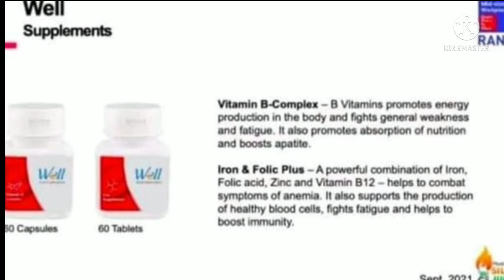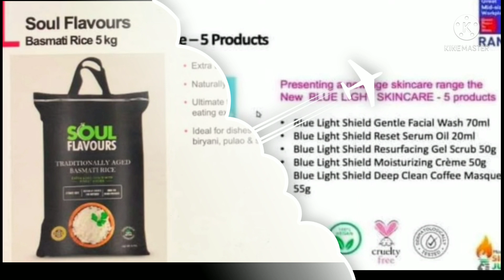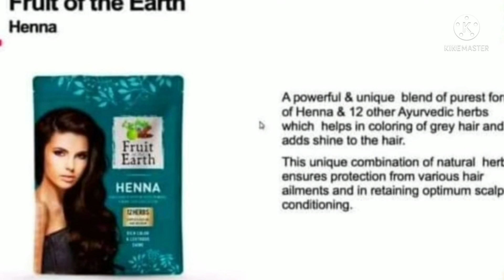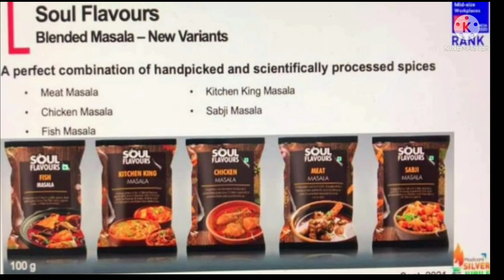MODICARE UPCOMING PRODUCTS